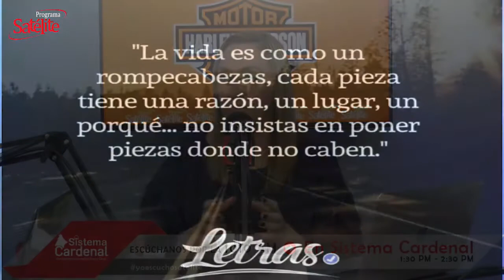La Frase del Día: 14/07/2020